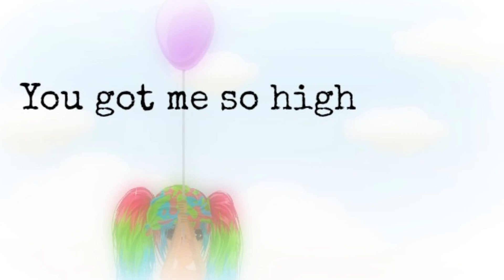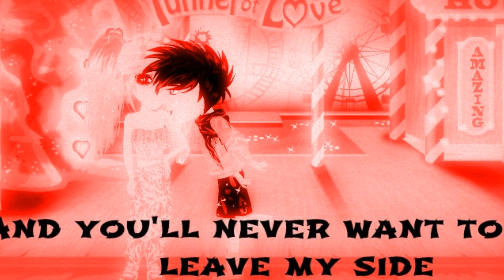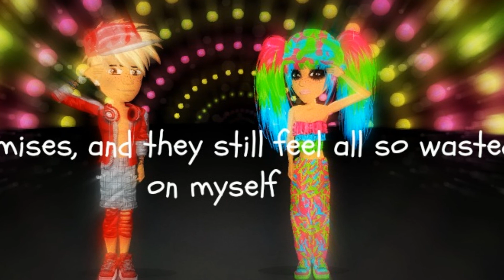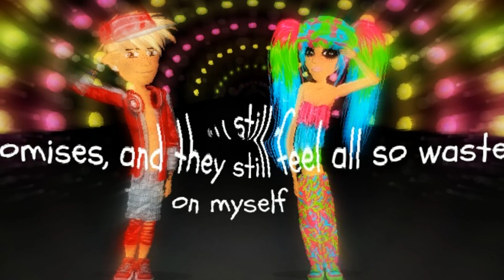Promises - Nero, Msp Version By KonkerHeddgehog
Latest Video Guyss, Like&Enjoy xDD
Subscriibeeeeeee!!